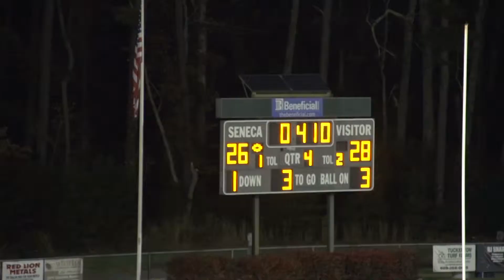Seneca High School 2012 Football Highlights